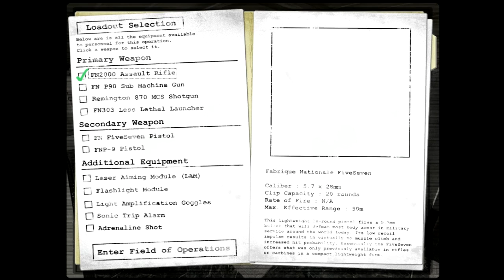The hidden funny moments #1 Jerry the cockroach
What is the Hidden? The Hidden is played by rounds. Each player selects one of the nine IRIS characters; each character is visually distinct, but does not have differing abilities that affect gameplay. A player may choose to play as two classes: Assault and Support. The main difference between Assault and Support is that Support can replenish teammates' ammo. The player also chooses a main weapon, a side arm, and an item. Each round, a player is selected automatically to be the Hidden, usually based on how much damage they dealt to the Hidden in previous rounds. All the other players play as the IRIS, whose goal is to work as a team to hunt down the Hidden and contain it. After the time limit hits, or either side kills the other, the round will end, and a new Hidden may be selected As the Hidden, the player is given several extra abilities not available to the IRIS; The Hidden is nearly invisible, with only a little distortion of the background indicating his presence, sticking to walls, and the ability to detect enemies' auras from a distance. Other abilities include pouncing and cannibalizing corpses of slain enemies to replenish health.